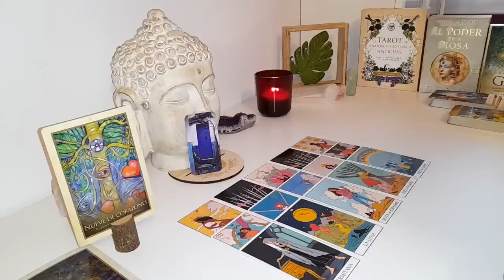SCORPIO😱THE DOOR IS SHUT THEY KNOW UR COMPLETELY OVER IT&IT MAKES THEM WANT U MORE NOW THAN EVER